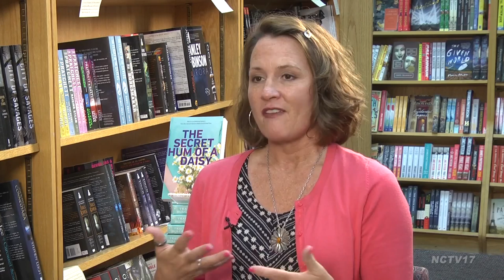Tracy Holczer - The Secret Hum of a Daisy